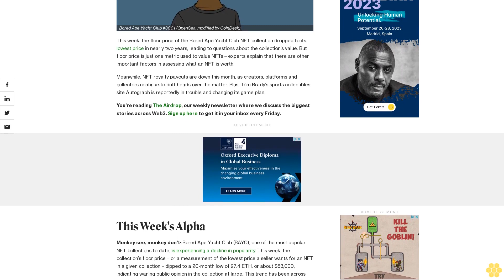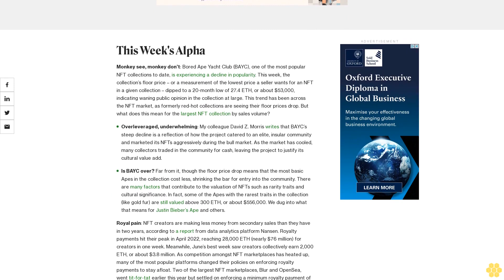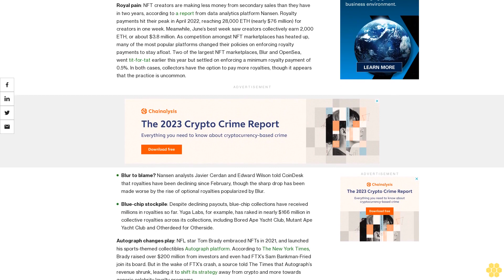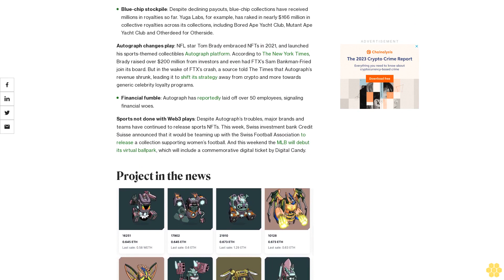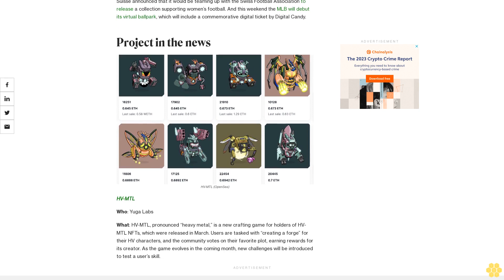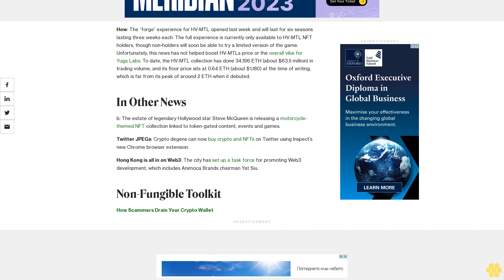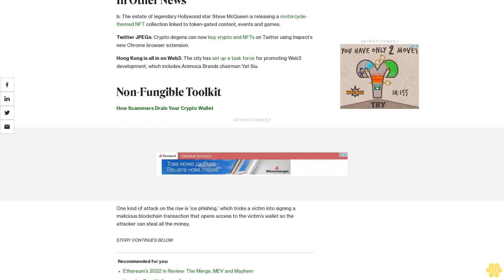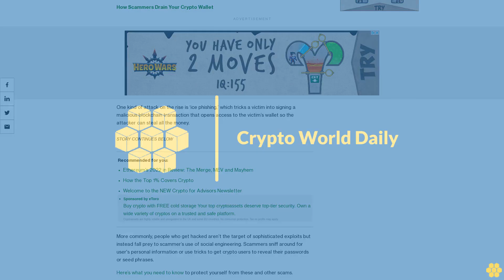Collectors Are Bored of Apes and Don’t Want to Pay Royalties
The floor price for Bored Ape Yacht Club NFTs has sunk and creator royalty payments shrunk to their lowest in two years. Plus, Tom Brady’s sports collectibles site Autograph is reportedly moving away from crypto.

This week, the floor price of the Bored Ape Yacht Club NFT collection dropped to its lowest price in nearly two years, leading to questions about the collection’s value. But floor price is just one metric used to value NFTs – experts explain that there are other important factors in assessing what an NFT is worth.

Meanwhile, NFT royalty payouts are down this month, as creators, platforms and collectors continue to butt heads over the matter. Plus, Tom Brady’s sports collectibles site Autograph is reportedly in trouble and changing its game plan.

You’re reading The Airdrop, our weekly newsletter where we discuss the biggest stories across Web3.

This Week's Alpha.

Monkey see, monkey don’t: Bored Ape Yacht Club (BAYC), one of the most popular NFT collections to date, is experiencing a decline in popularity. This week, the collection’s floor price – or a measurement of the lowest price a seller wants for an NFT in a given collection – dipped to a 20-month low of 27.4 ETH, or about $53,000, indicating waning public opinion in the collection at large. This trend has been across the NFT market, as formerly red-hot collections are seeing their floor prices drop. But what does this mean for the largest NFT collection by sales volume?

Overleveraged, underwhelming: My colleague David Z. Morris writes that BAYC’s steep decline is a reflection of how the project catered to an elite, insular community and marketed its NFTs aggressively during the bull market. As the market has cooled, many collectors traded in the community for cash, leaving the project to justify its cultural value add.

Is BAYC over? Far from it, though the floor price drop means that the most basic Apes in the collection cost less, shrinking the bar for entry into the community. There are many factors that contribute to the valuation of NFTs such as rarity traits and cultural significance. In fact, some of the Apes with the rarest traits in the collection (like gold fur) are still valued above 300 ETH, or about $556,000. We dug into what that means for Justin Bieber’s Ape and others.

Royal pain: NFT creators are making less money from secondary sales than they have in two years, according to a report from data analytics platform Nansen. Royalty payments hit their peak in April 2022, reaching 28,000 ETH (nearly $76 million) for creators in one week. Meanwhile, June’s best week saw creators collectively earn 2,000 ETH, or about $3.8 million. As competition amongst NFT marketplaces has heated up, many of the most popular platforms changed their policies on enforcing royalty payments to stay afloat. Two of the largest NFT marketplaces, Blur and OpenSea, went tit-for-tat earlier this year but settled on enforcing a minimum royalty payment of 0.5%. In both cases, collectors have the option to pay more royalties, though it appears that the practice is uncommon.

Blur to blame? Nansen analysts Javier Cerdan and Edward Wilson told CoinDesk that royalties have been declining since February, though the sharp drop has been made worse by the rise of optional royalties popularized by Blur.

Blue-chip stockpile: Despite declining payouts, blue-chip collections have...